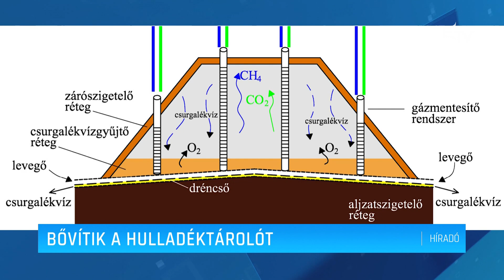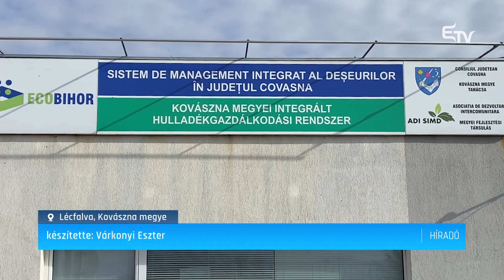Bővítik a hulladéktárolót – Erdélyi Magyar Televízió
2017 októberében nyílt meg Lécfalván a Kovászna megyei hulladékkezelő központ, amelynek köszönhetően a szelektív hulladék gyűjtési aránya a megyében 5-6 százalékról 26 százalékra nőtt. Azonban így is tetemes mennyiségű vegyes szemét kerül a kukákba, innen pedig az uniós szabványok szerint kialakított hulladéktárolóba. Ennek bővítését szavazta meg a napokban Kovászna Megye Tanácsa.